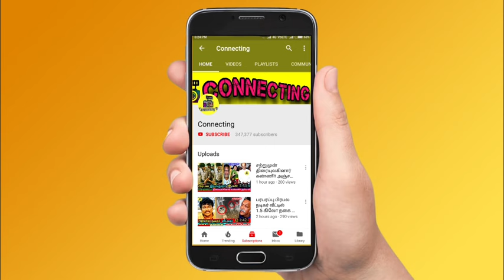கேப்டன் விஜயகாந்த் அறையில் கிடைத்த லேப்டாப்! வெளிவந்த இரகசிய தகவல்கள்! Captain Vijayakanth Laptop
vijayakanth house
vijayakanth premalatha
premalatha vijayakanth
vijayakanth interivew
vijayakanth speech
vijayakanth assembly speech
vijayakanth angry
vijayakanth family
vijayakanth last video
vijayakanth video
vijayakanth family